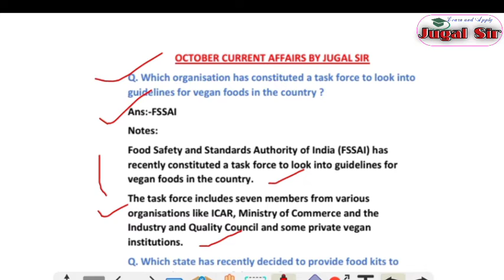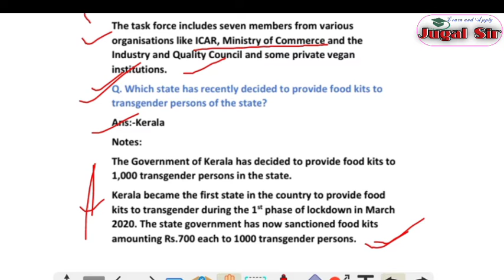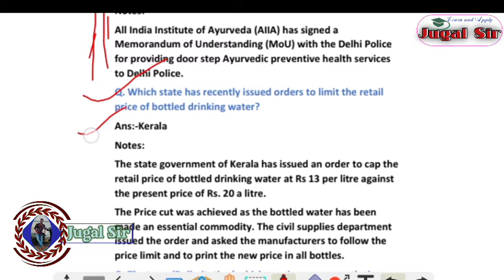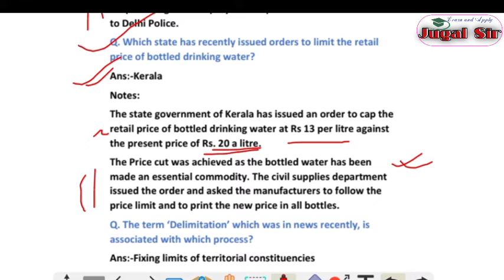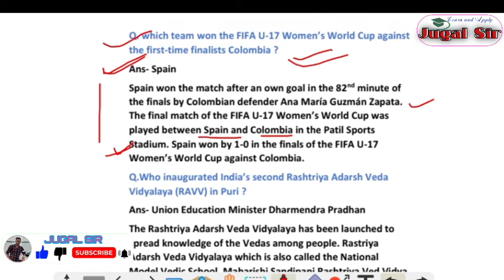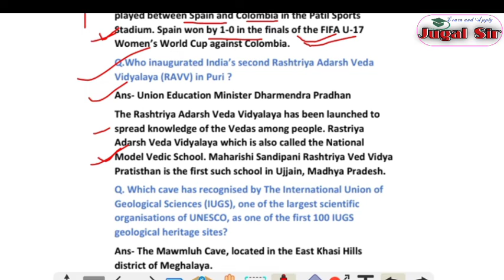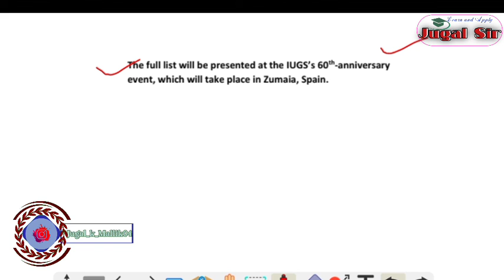1 November current affairs 2022|Daily Current affairs by Jugal Sir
1 November current affairs 2022|Daily Current affairs by Jugal Sir

In this Channel you will get complete notification regarding upcoming various jobs details and also study materials in the following jobs.
- ASO
- OPSC
- OSSSC
- OSSC
- OTET
- OSSTET
- CTET
- KVS
- NVS
- BANKING
- SSC
- RAILWAYS
STATE AND ALL OTHER CENTRAL GOVERNMENT JOBS

To stay connect with my channel
Thanking you...Jai Hind.